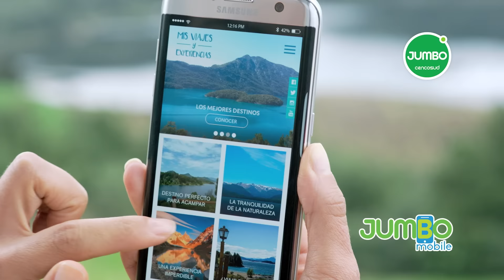¡Conoce el mundo Jumbo Mobile!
Conoce todo el mundo de tecnología creado especialmente para ti en jumbomobile.co